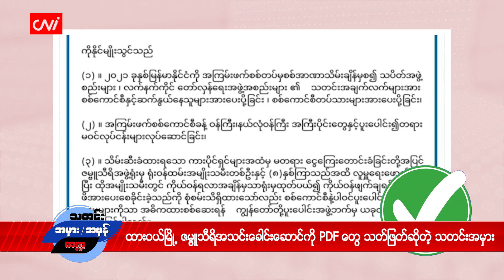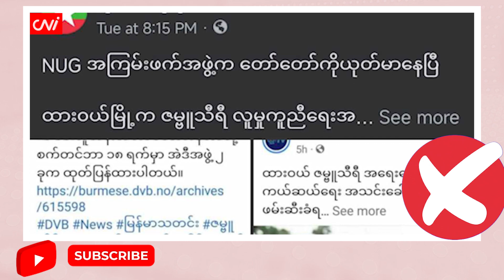ထားဝယ်မြို့ ဇမ္ဗူသီရိအသင်းခေါင်းဆောင်ကို PDF တွေ သတ်ဖြတ်ဆိုတဲ့ သတင်းအမှား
၂၀၂၃ ခုနှစ်၊ စက်တင်ဘာ ၂၂

CNI ရဲ့ သတင်းအမှား၊ အမှန် အစီအစဉ်ကနေ ဒီကနေ့ တင်ဆက်ပေးမှာကတော့ ထားဝယ်မြို့က ဇမ္ဗူသီရိ လူမှုကူညီရေးအသင်း ခေါင်းဆောင်ကို PDF တွေ သတ်ဖြတ်ဆိုတဲ့ သတင်းအမှားပဲ ဖြစ်ပါတယ်။

ဒီအကြောင်းကတော့ ထားဝယ်မြို့က ဇမ္ဗူသီရိ လူမှုကူညီရေးအသင်း ခေါင်းဆောင်ကို PDF တွေက ဖမ်းဆီး လိုက်တဲ့အကြောင်း သတင်းတွေ ရေးသားဖော်ပြပြီးတဲ့နောက် စက်တင်ဘာ ၁၉ ရက်နေ့မှာ အခုလို သတင်းအမှား တွေ ထွက်ပေါ်လာခဲ့တာပါ။